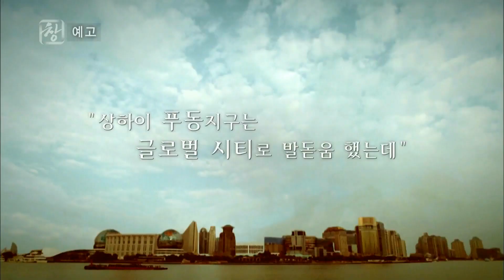170822 시사기획창 예고 ㅣ KBS방송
화요일 오후 10:00 KBS 1TV,
시사기획 창 -  두 도시 이야기, 새만금과 푸동